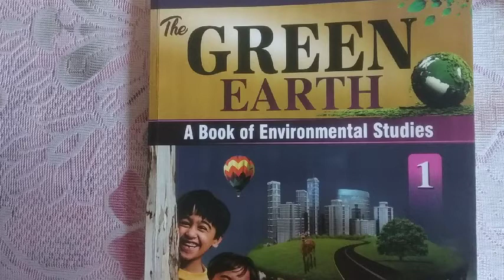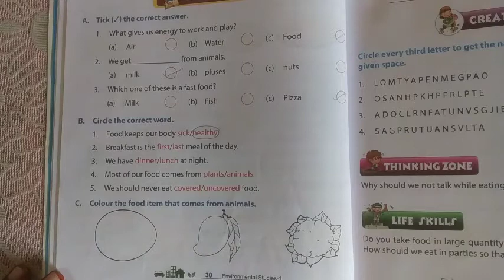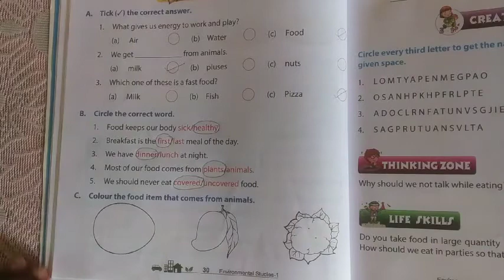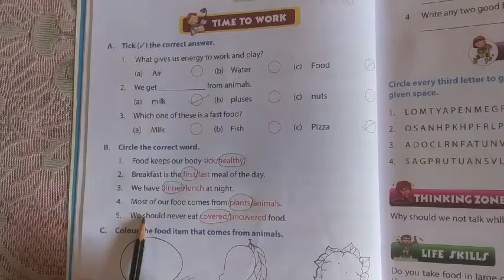Class - 1, sub - EVS, ch - 5, part - 4